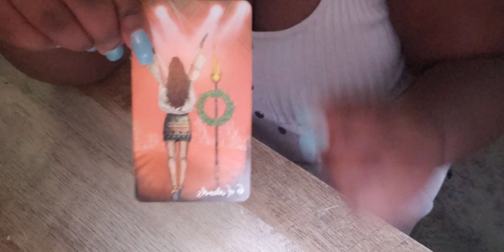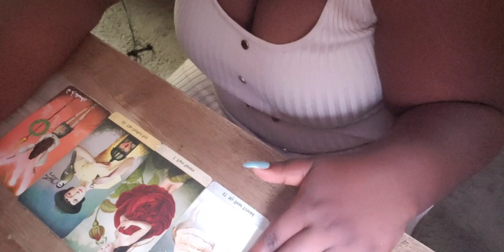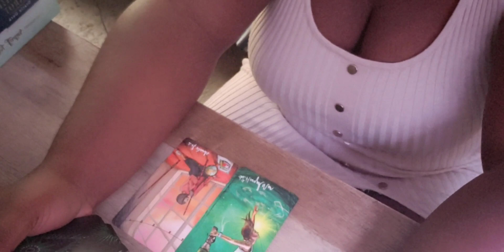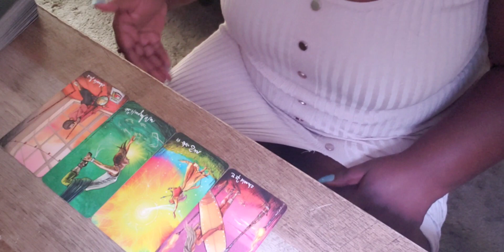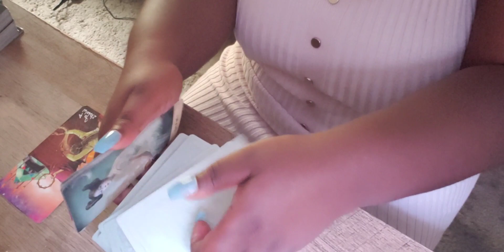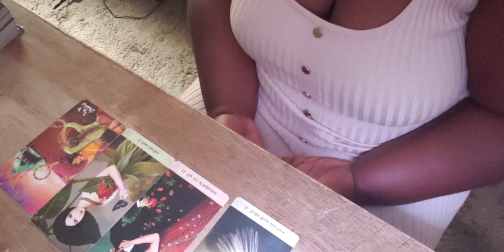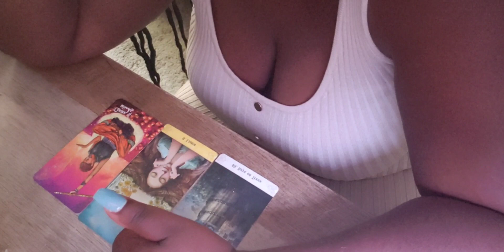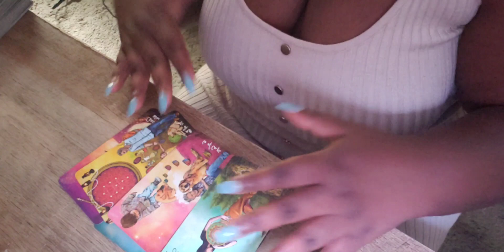🔮Pick a Card🔮 What are your Enemies Thoughts of You.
🦋🦋Hello. I hope you enjoy this reading. Take what resonates and leave what does not. Use your intuition as you are viewing the video as well🦋🦋

🔮TIME STAMPS🔮

Pile 1: 00:51
Pile 2: 13:19
Pile 3: 30:51
Pile 4: 42:31